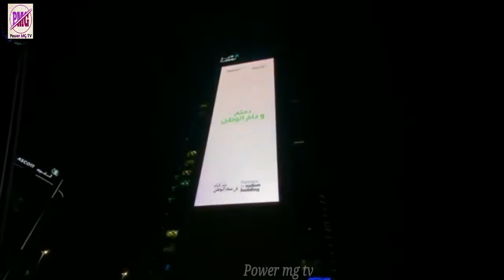Friday, 23 SeptemberSaudi National Day 2022 in Saudi Arabia